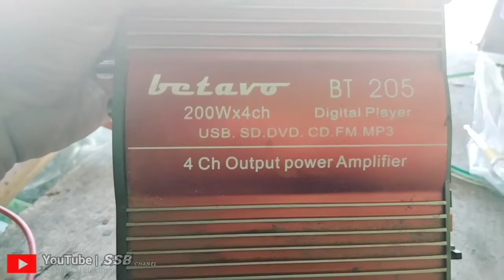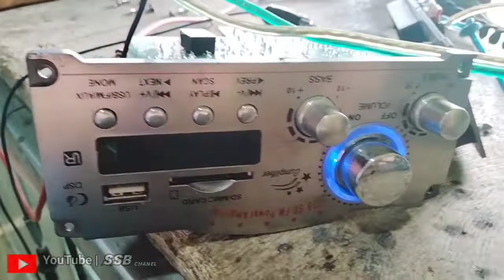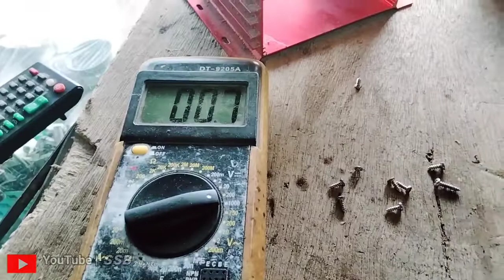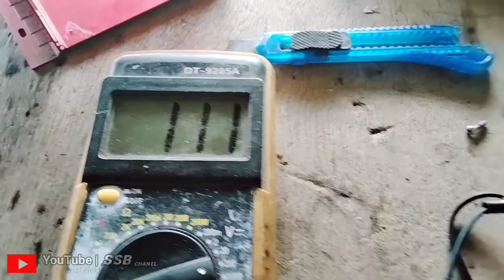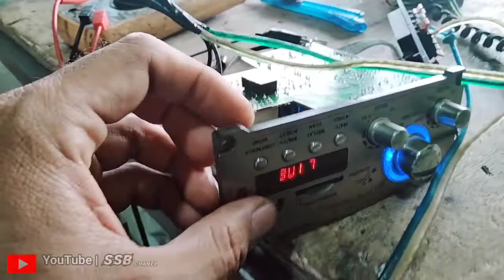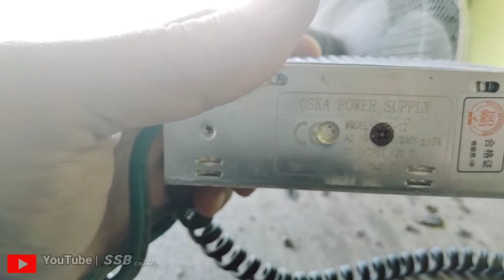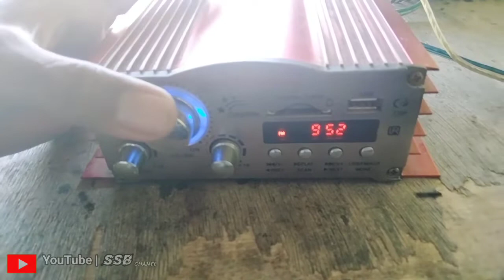perbaiki power amplifier mobil pakai adaptor 12v untuk di rumah||indikator nyala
perbaiki power amplifier mobil pakai adaptor 12 v||indikator nyala
@suhadisoglengbro5350 memberikan tutorial tentang cara memperbaiki power amplifier mobil pakai adaptor 12 v indikator nyala.simak video selengkapnya dan jangan lupa klik subscribe like komen dan share ya biar chanel saya ini lebih cepat berkembang terimakasih.pada video saya ini saya memperbaiki power amplifier mobil pakai adaptor 12 v indikator nyala saat posisi standby dan setelah potensio saya nyalakan lampu indikator malah mati dan lampu monitor juga tidak bisa menyala.setelah saya cek tegangan yang masuk dan tegangan yang berada setelah dioda bisa saya tebak ternyata dioda 5A yang mengalami rusak, setelah saya ganti tersebut dengan dioda yang baru maka power amplifier mobil bisa menyala lagi.semoga bermanfaat